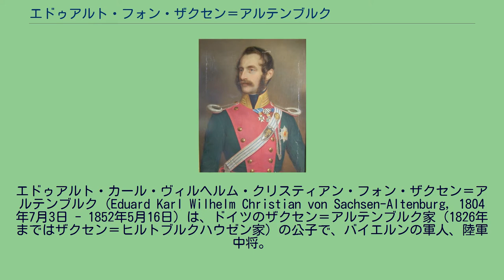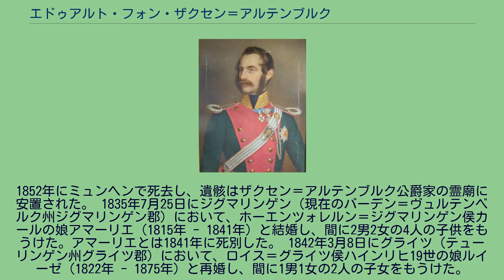エドゥアルト・フォン・ザクセン＝アルテンブルク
ザクセン＝アルテンブルク家
エドゥアルト・カール・ヴィルヘルム・クリスティアン・フォン・ザクセン＝アルテンブルク（Eduard Karl Wilhelm Christian von Sachsen-Altenburg, 1804年7月3日 - 1852年5月16日）は、ドイツのザクセン＝アルテンブルク家（1826年まではザクセン＝ヒルトブルクハウゼン家）の公子で、バイエルンの軍人、陸軍中将。
ザクセン＝ヒルトブルクハウゼン公（1826年よりザクセン＝アルテンブルク公）フリードリヒと、その妻でメクレンブルク＝シュトレーリッツ大公カール2世の娘であるシャルロッテ夫妻の間の末息子として、ヒルトブルクハウゼン（現在のテューリンゲン州ヒルトブルクハウゼン郡）で生まれた。
洗礼の代父はイギリス王家のケント公エドワード（ヴィクトリア女王の父君）である。
バイエルン王国軍に入隊し、第6猟騎兵連隊（Königlich Bayerisches Chevaulegers-Regiment „Prinz Albrecht von Preußen“ Nr. 6）の大尉に任官した。その後、第1猟騎兵連隊の連隊長に昇進している。1832年、姉のバイエルン王妃テレーゼの息子オットーがギリシャ王国の統治者に迎えられると、バイエルン軍分遣団の団長として甥オットーに同行し、その後ギリシャの暫定首都ナフプリオの首都長官を務めた。 1834年にバイエルンに帰国して軍隊に復帰、1848年には陸軍中将となった。1844年にはバイエルン王室の聖フーベルトゥス騎士団（Hubertusorden）の騎士に叙任されている。第一次シュレースヴィヒ＝ホルシュタイン戦争では、バイエルン軍の将軍として、テューリンゲン諸侯の加わっているドイツ連邦の側に立って戦い、特にドゥッブル堡塁の戦いでは戦功を立てた。 義兄であるバイエルン王ルートヴィヒ1世とは親友の間柄で、2人の間のたくさんの往復書簡が残っている。1843年にはミュンヘンの動物愛護団体の会長に就任した。またローラ・モンテス騒動が起きるまでは姉テレーゼ王妃にも可愛がられており、多額の資金援助を受けていたほか、ミュンヘンに屋敷まで買ってもらっていた。またテレーゼからザイディンクシュタットの狩猟用城館（Jagdschloss Seidingstadt）を譲られている。
1852年にミュンヘンで死去し、遺骸はザクセン＝アルテンブルク公爵家の霊廟に安置された。 1835年7月25日にジグマリンゲン（現在のバーデン＝ヴュルテンベルク州ジグマリンゲン郡）において、ホーエンツォレルン＝ジグマリンゲン侯カールの娘アマーリエ（1815年 - 1841年）と結婚し、間に2男2女の4人の子供をもうけた。アマーリエとは1841年に死別した。 1842年3月8日にグライツ（テューリンゲン州グライツ郡）において、ロイス＝グライツ侯ハインリヒ19世の娘ルイーゼ（1822年 - 1875年）と再婚し、間に1男1女の2人の子女をもうけた。